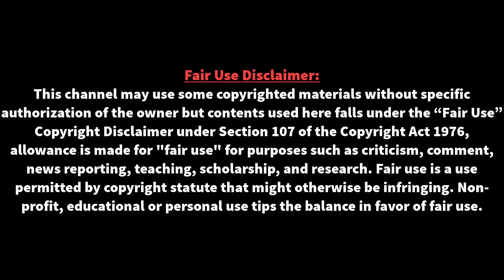শিশুদের মুখের হাসি ভাললাগে-লিওনেল মেসি | Lionel messi | FC Barcelona | Argentina football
শিশুদের মুখের হাসি ভাললাগে-লিওনেল মেসি | Lionel messi | FC Barcelona | Argentina football | পৃথিবীর সকল কিছুর থেকেই বেশি গুরুত্বপূর্ণ হলো একটি শিশুর হাসিমুখ।